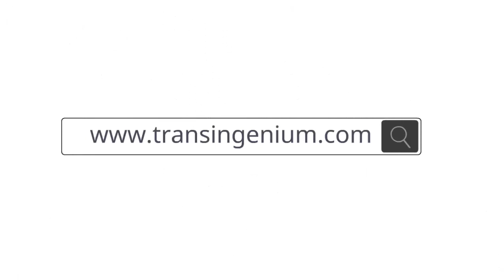Transingenium Technologies Private Limited intro (long version)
Transingenium Technologies Private Limited is an Indian based software company that provides IT Services and business consulting. The company was incorporated on 14th May 2015 with CIN: U72480KA2015PTC080350

Registered Oficce:

No 4-1-T-8-6/(3), Devi Chandra,

Shree Devi College Road,

Behind Auto Matrix, Near KSRTC Bus stand,

Bejai - 575004, Mangalore, Karnataka, INDIA.